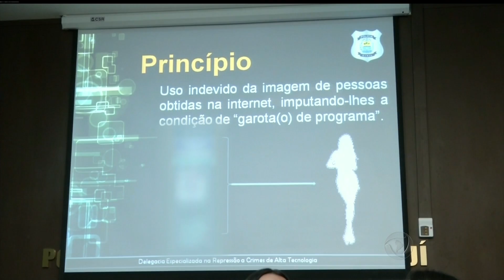EGIDIO BRITO NO FALA BRASIL DA TV RECORD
Reportagem de Egídio Brito sobre o agenciador de garotas de programa em Teresina é destaquem em Rede Nacional.